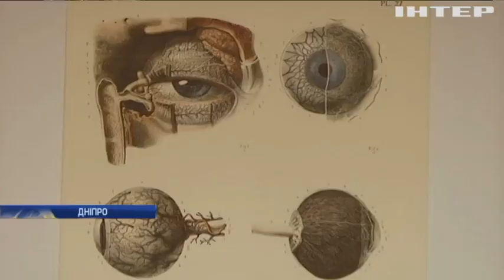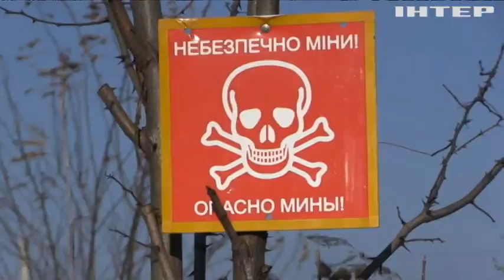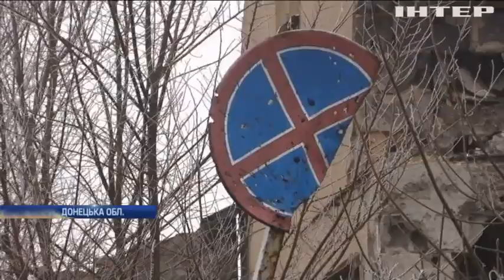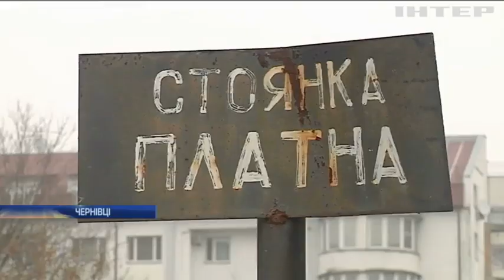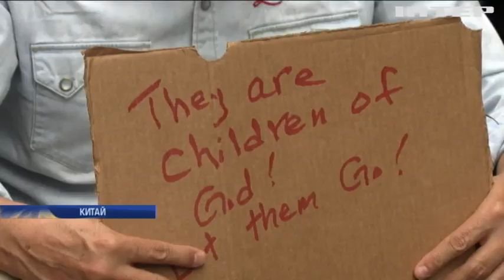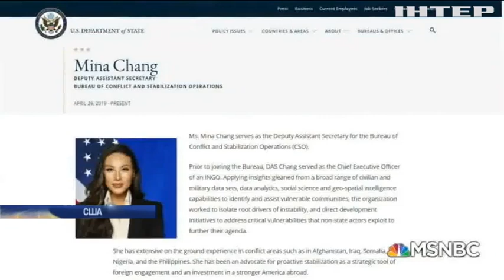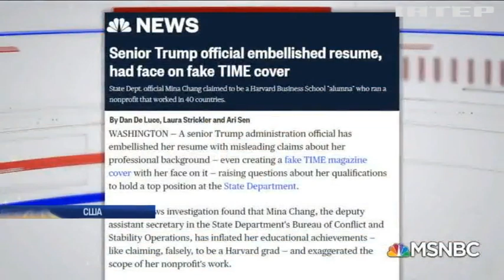Новости 17:45, выпуск за 19 ноября 2019 года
Головні події на цю годину:
Заборонені прийоми. Бойовики на Донбасі обстрілюють українських бійців лазерами;
Аферистка з Держдепу. Як працівниця відомства "прифотошопила" собі... високі заслуги;
Нелюдське покарання. Хмельницький чиновник жорстоко познущався з собаки